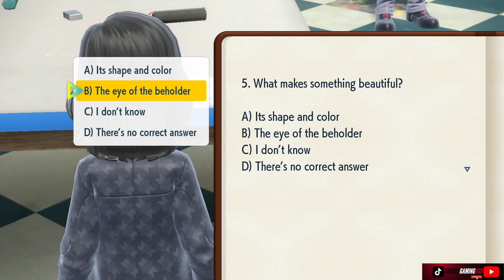Art Midterm Pokémon Violet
Hey guys  @dkdoesgaming989  here, Here Is A Small Video Me Taking Art Midterm In Pokémon Violet.

Pokémon Scarlet and Pokémon Violet are 2022 role-playing video games developed by Game Freak and published by Nintendo and The Pokémon Company for the Nintendo Switch. They are the first instalments in the ninth generation of the Pokémon video game series. First announced in February 2022, they were released on 18 November 2022. The games were accompanied by a downloadable content (DLC) expansion pass storyline, The Hidden Treasure of Area Zero, the first part, The Teal Mask, released in September 2023, and the second part, The Indigo Disk, planned for release in Winter 2023.

Scarlet and Violet take place in an open world unlike previous Pokémon instalments. The games take place in the Paldea region, based on the Iberian Peninsula. There are three separate stories the player can complete. Scarlet and Violet introduce 110 new Pokémon, along with two new regional forms. Also introduced are time-displaced creatures known as Paradox Pokémon, and the Terastal phenomenon[c] which allows a Pokémon to transform into its exclusive "Tera Type". The games maintain features from previous modern Pokémon games, including large open areas and Pokémon appearing in the overworld.

Scarlet and Violet received mixed reviews from critics, becoming the lowest-rated mainline games in the series. The games were praised for their open world formula and story, while their graphics and technical problems at launch received criticism. The games sold over 10 million copies in their first three days, making them Nintendo's biggest launch of all time, and 22.66 million copies by June 2023.